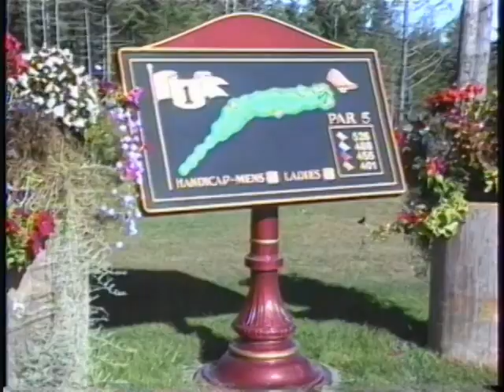Oyster River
Found this when I was moving and posted it for anyone lucky enough to remember Oyster River Resort.